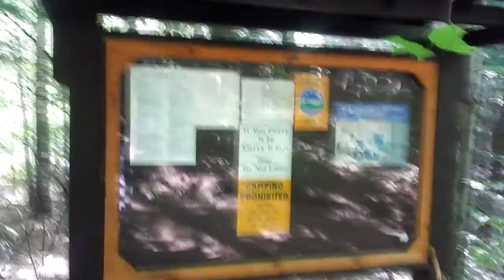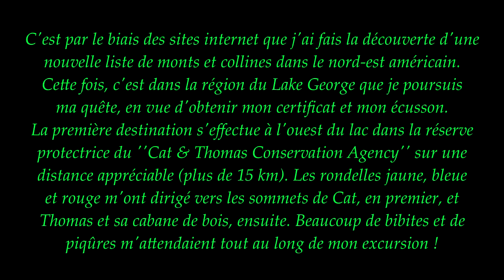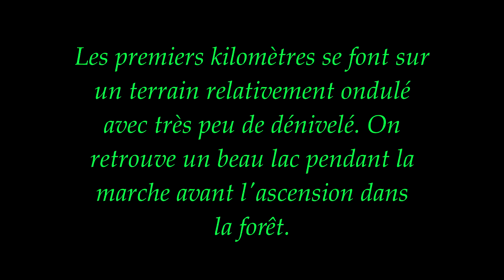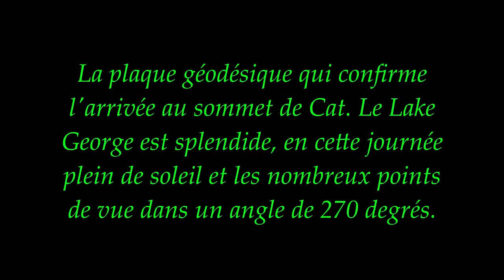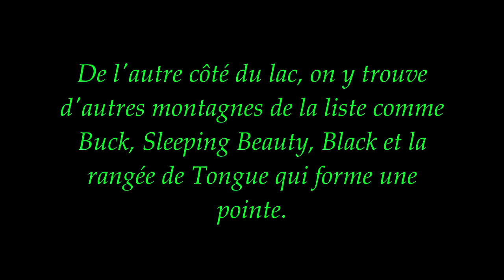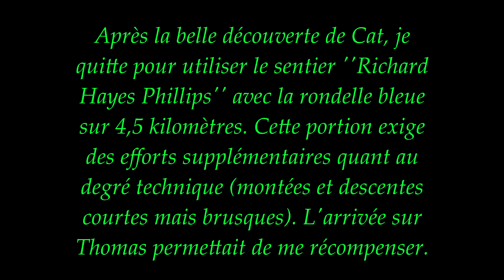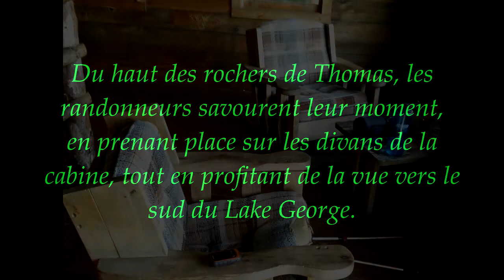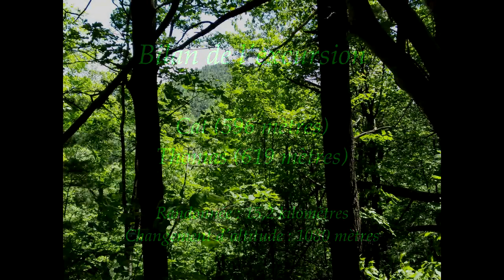Cat & Thomas (Adirondacks)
Les deux (2) premiers sommets de la liste du ''Lake George 12ster'' dans le sud-est des Adirondacks.